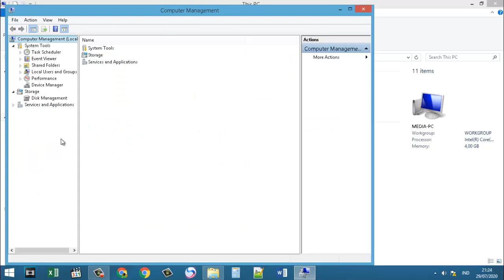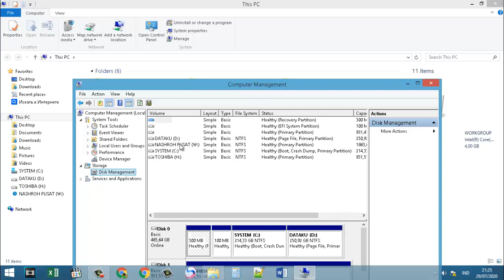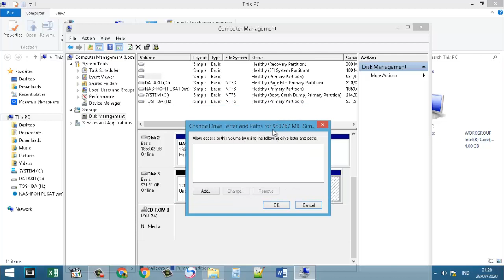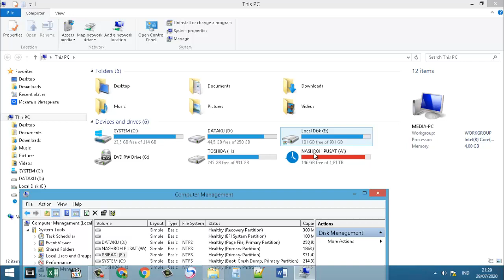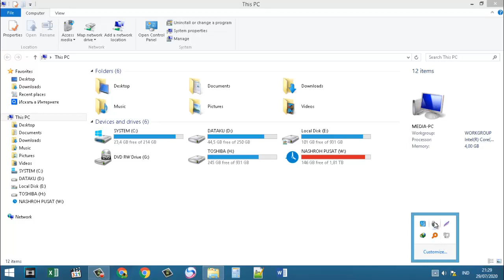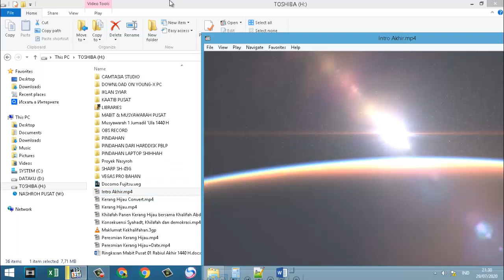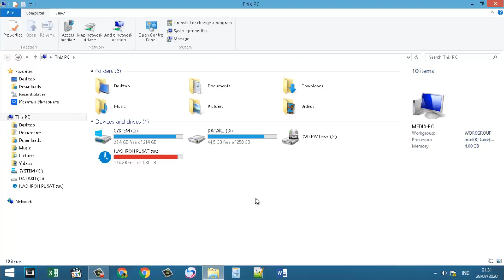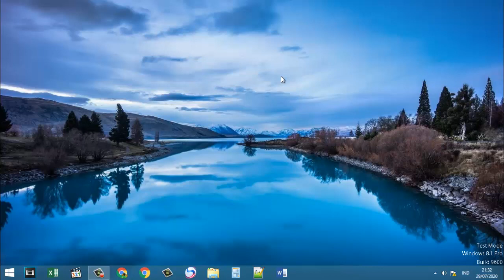Harddisk HDD Eksternal Tidak Terbaca! Ini yang Kamu Harus Lakukan Jika Hard Disk Tidak Terdeteksi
Hardisk eksternal tidak terbaca dan cara mengatasi hardisk eksternal tidak terbaca. Cara dalam video ini berlaku untuk Harddisk external yang masih berfungsi dengan baik sebelumnya.

Video lainnya cek di sini:

1. Cara Mengatasi Hardisk Eksternal Tidak Terbaca, HDD Error pada Windows 7, 8, 8 1, 10

2. Harddisk HDD Eksternal Tidak Terbaca! Ini yang Kamu Harus Lakukan Jika Hard Disk Tidak Terdeteksi

Mengatasi Flasdisk/Hardisk External Tidak Terdeteksi atau Terbaca di Komputer. HARDISK EXTERNAL TIDAK TERBACA, Cara Memperbaiki dan Mengatasinya , UNTUK JASA BACA DESKRIPSI VIDEO. Kenapa Hardisk Baru Tidak Terbaca di Windows 7 8 dan 10
External HDD tak detect di PC / Laptop Windows 10. Harddisk Eksternal Tidak Terbaca pada Windows 7, 8, 8 1 dan 10. MENGATASI HARDISK TIDAK TERBACA. Cara Membaca Hardisk Baru yang Tidak Terdeteksi di My Computer - Pinoci
HARDISK EKSTERNAL TIDAK TERBACA/DETECT, TUTORIAL TERBARU ! WD MY PASSPORT, DLL. CARA KE-2
CARA MEMPERBAIKI HARDISK EXTERNAL RAW ATAU NOT ACCESSIBLE
Cara ampuh Agar Hardisk HDD Terbaca
Solusi Hardisk Eksternal Tidak Terbaca atau tidak terdeteksi di laptop Tertentu
Cara Memperbaiki External Harddisk Tidak Terdeteksi - Mengganti Casing HDD
Cara Mengatasi Partisi Harddisk yang tidak terdeteksi.

Hardisk tidak terbaca dan tidak terdeteksi di laptop. bisa diformat berputar bios windows 10 dapat diinstal detect dipartisi eksternal kedetek kebaca mau muncul external hdd terbaca. Wd my passport not read explorer cara menampilkan solution trouble troubleshoot.
hardisk eksternal tidak terbaca cara mengatasi memperbaiki hdd yang external.